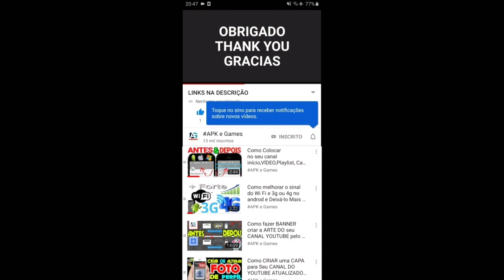Zoo Happy Animals Android iOS Gameplay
Torne-se um magnata do zoológico e domine todos os aspectos do bem-estar animal!

🙈 Vamos ao zoológico, zoológico, zoológico… 🙉

Sempre quis raspar uma alpaca, dar banho em um adorável mas imundo 🐘 filhote de elefante, liderar uma coluna de 🦧 chimpanzés acrobáticos até a 🍌 pilha de bananas ou jogar melancias em um hipopótamo faminto? Estas são apenas algumas das tarefas malucas, fofas e superdivertidas que você terá que realizar para manter os animais felizes neste colorido e encantador simulador de zoológico que oferece toda uma gama de divertidos minijogos que desafiam, encantam e divertem em igual medida , abrangendo todos os aspectos da vida do zoológico e cuidados com os animais.

Torne-se um magnata do zoológico e domine todos os aspectos do bem-estar animal neste incrível jogo de animais ociosos, apenas não deixe os leões entrarem com as alpacas e observe suas mãos quando estiver alimentando os 🐊 crocodilos…

E você? 🧑‍🌾

★ Você consegue dominar todas as habilidades necessárias para administrar um zoológico? Sempre há trabalho para mãos ociosas, com alimentação, higiene, lavagem e pastoreio, todos cobertos por uma ampla variedade de minijogos divertidos e instrutivos que incluem quebra-cabeças de labirinto, pinos em movimento, pistas de obstáculos, corte, captura e muito mais.

★ Jogabilidade intuitiva, níveis de dificuldade gradualmente crescentes e desafios de grande variedade garantem que os fãs de animais de todas as idades serão envolvidos e entretidos por este divertido jogo ocioso com um enorme coração ❤️.

★ Quem é o mais fofo de todos? Cuide de alpacas fofas, elefantes bebês brincalhões, macaquinhos atrevidos, lindos 🦁 filhotes de leão e hipopótamos abraçáveis. Mesmo aqueles crocodilos felizes são meio adoráveis. Complete os níveis do jogo para atender às suas necessidades e seja recompensado com felicidade e amor expressos em dança, emojis e o ocasional rugido sincero.

★ Gráficos encantadores, animações divertidas e efeitos táteis divertidos tornam o Zoo um lugar colorido, absorvente e super relaxante para passar o tempo para os amantes de animais de todas as idades, aliviando o estresse dos adultos e ajudando a desenvolver habilidades cognitivas e motoras finas em crianças pequenas.

★ Com ênfase na diversão, jogabilidade simples e um belo mundo de jogo, Zoo ajuda a conscientizar sobre o bem-estar e proteção animal, bem como o respeito pela 🌳 natureza, mantendo um senso de alegria e humor apropriado para a idade.

Você também pode vir! 👍

Avalie suas chances como magnata do zoológico? Quer um jogo ocioso que permita que você entregue seu amor irresistível por animais em um simulador que também possui uma jogabilidade linda, desafios divertidos de quebra-cabeça e humor maluco original?

Quer construir um zoológico onde todos os animais sejam mantidos felizes o tempo todo e todas as espécies vivam em paz, amor e harmonia?